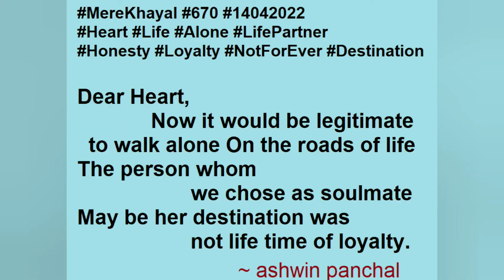हमसफ़र Soulmate ❤️ EK Khayal Humsafar ke naam !!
670-14/4
हमसफ़र
SoulMate
- अश्विन पंचाल

Ae Dil, ab zindagi ki inn raaho par akele chalna hi jaayaz hoga
Jinhe chuna tha humsafar, shayad unki manzilein umra bhar ki waffaen na thi

ऐ दिल .. अब    ज़िन्दगी  की इन राहों  पर  अकेले  चलना ही जायज़ होगा
जिन्हें  चुना  था  हमसफ़र , शायद  उनकी  मंज़िले  उम्र भर की  वफ़ाएँ ना थी
- अश्विन पंचाल

Dear Heart,Now it would be legitimate
to walk alone On these roads of life
The person whom we chose as soulmate
May be her destination was not life time of loyalty